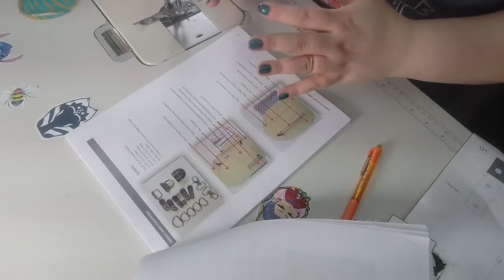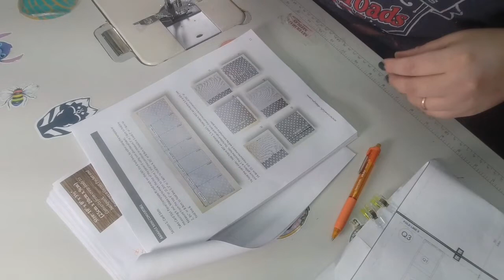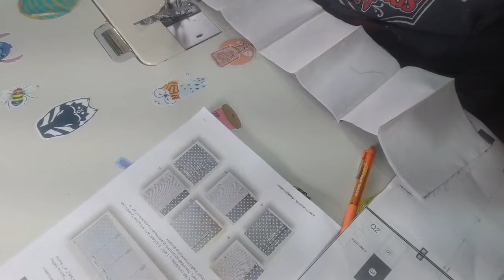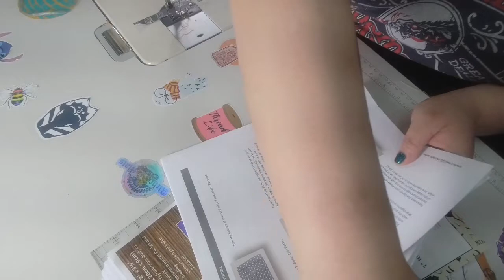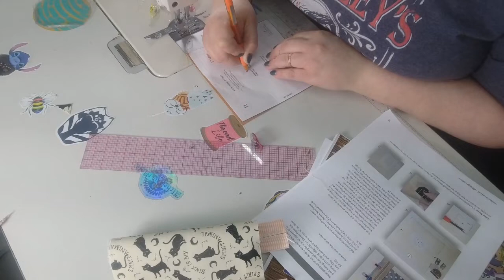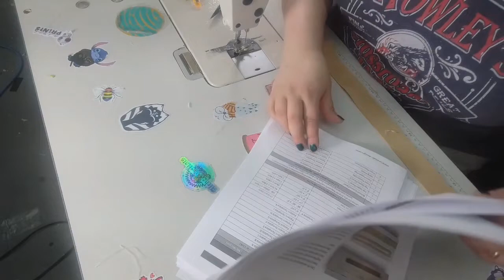Amahle Mini Convertible Tutorial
pattern from inaliti design
This is an intermediate to advanced
level pattern.
Size: 10” x 8” x 3½”
It features a gusset pocket with card slots and a
coin pocket under the front flap giving you the freedom to not have to carry a wallet. On the back is
another vertical zip pocket that can hold a large phone.
This bag features binding, but it is not half as scary as it looks.

My machine in this tutorial is Juki 5550N
Thread 40WT from wawak
90/14 needle